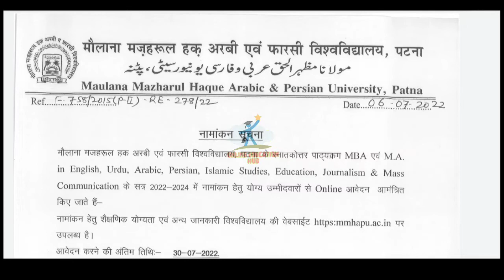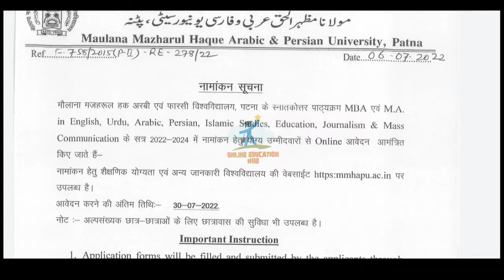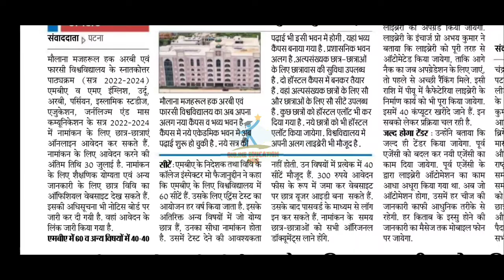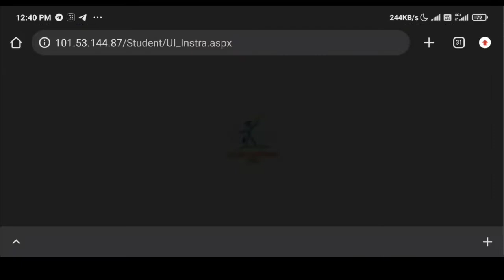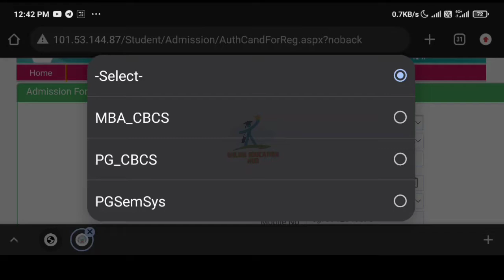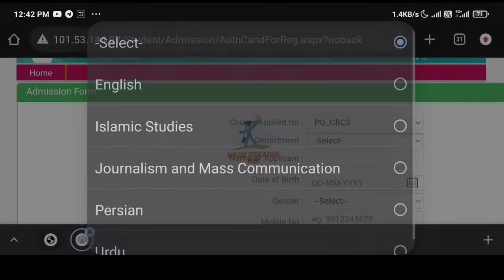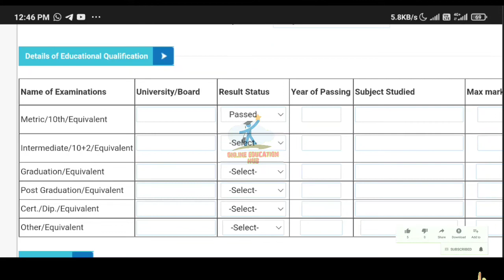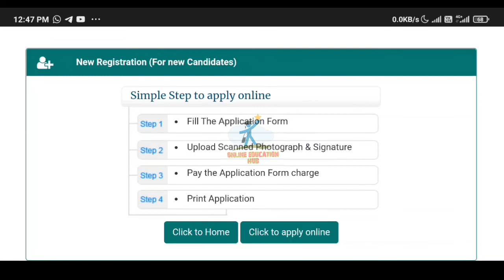Maulana Mmhapu university Pg & MBA Admission Update, How to apply online Admission form